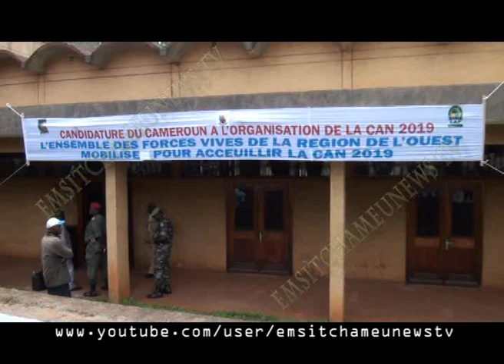CAN 2019: LA VILLE DE BAFOUSSAM à l'Ouest-Cameroun est déjà prête pour l'abriter